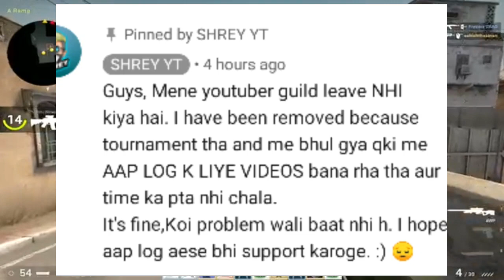TOTAL GAMING VOTING PROBLEM ! DESIGAMER MESSAGE ! GYAN GAMING VS TOTAL GAMING !NewBuy4Get8FreeEvent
Videos/Channel mentioned in this video : TotalGaming DesiGamer ProNation (LIVE STREAMS/VIDEOS MAY GET PRIVATE) _________________________________

Views paane ki Ninja Technique